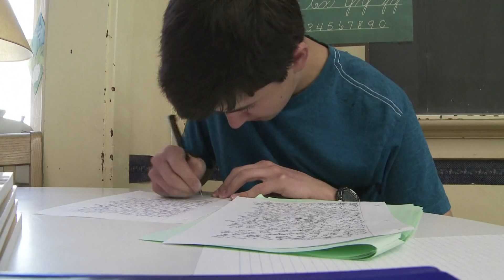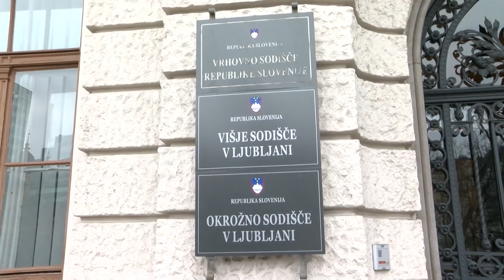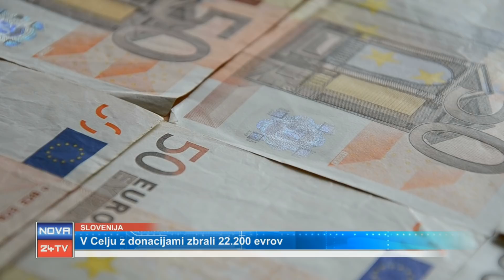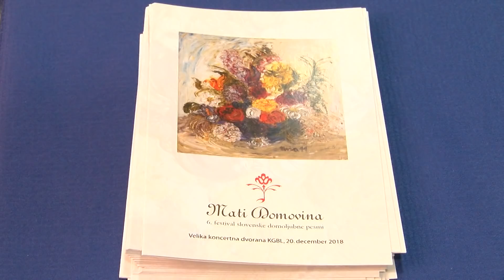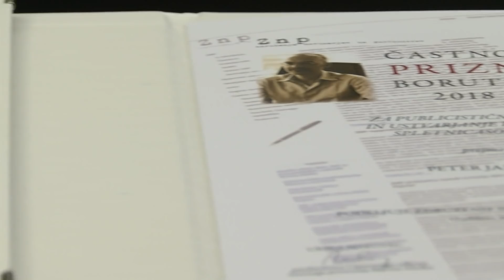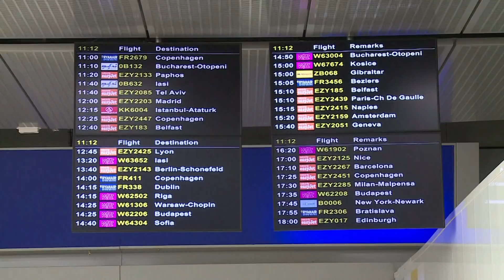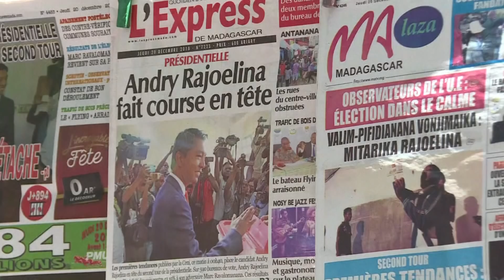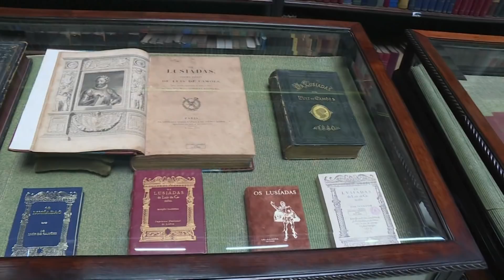[Večerne Novice] 21.12.2018 Večerne novice na Nova24TV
Spoštovane gledalke, spoštovani gledalci dobrodošli v večernih novicah na Nova24TV.

SLOVENIJA: Poslanci SDS in SNS vložili predlog ustavne obtožbe zoper Šarca 0:52

SLOVENIJA: Milko Novič vztraja pri svoji nedolžnosti 4:56

KRATEK PREGLED NOVIC 9:09

SLOVENIJA: Potekal je že 6. festival domoljubnih pesmi Mati domovina 11:02

SLOVENIJA: Združenje novinarjev in publicistov podelilo Meškova priznanja 18:37

BLOK TUJINE 24:43

 -  Droni prekinili promet na Gatwicku 25:02

 - Na Madagascarju spopad nekdanjih predsednikov 27: 40

VREME 32:33

ZANIMIVOST: Knjižnica kot iz pravljice 33:50